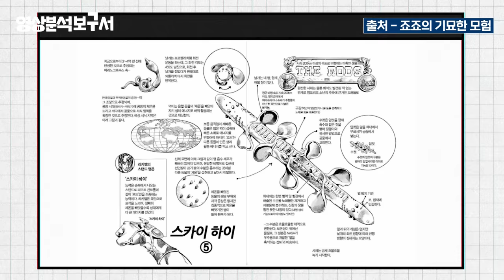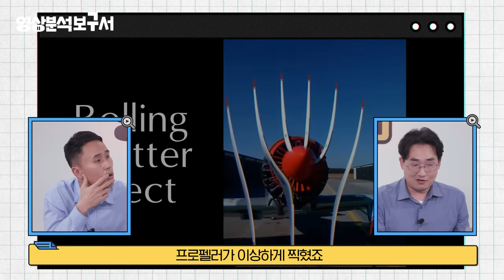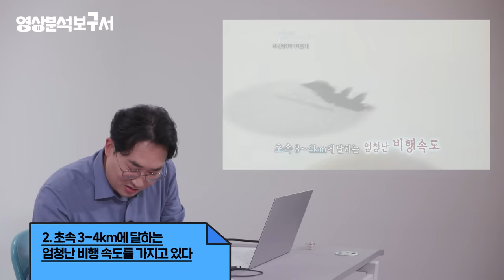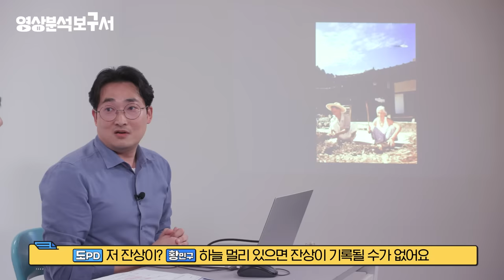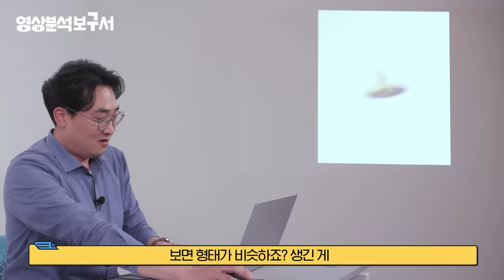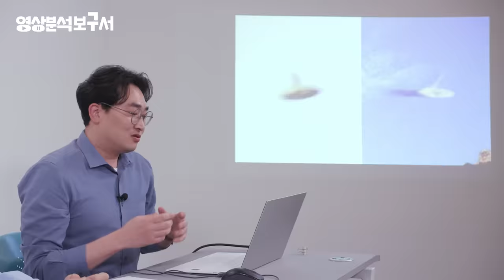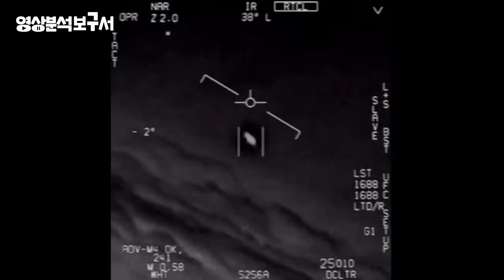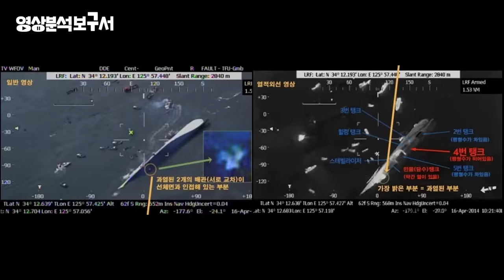[ENG] 법영상전문가가 분석하는 UFO! 그들의 정체는?! | 영상분석보구서2 EP.04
전 세계에서 발견되고 있다는 괴생명체 '로드'
세계 최초 황민구 소장이 밝히는 로드의 정체?!

대한민국에서 제일 유명한 UFO 사진, 가평 UFO부터
얼마 전 미국방부에서 공개한 UFO까지

그들의 숨겨진 정체를 황민구 소장이 알려드립니다!

📌Timeline📌
00:00 오프닝🙌
00:57 첫번 째 미스터리👽
02:15 '로드'를 만나보자
04:36 👾'로드'의 정체는?
08:30 '로드'연구가 분석 반박🚫
10:28 가평 UFO🛸를 아시나요?
11:47 가평 UFO 분석 START✨
16:44 미국방부에서 인정한 UFO?!
17:47 UFO 영상 공개🔍
19:38 미국방부 UFO 분석
24:34 외계인👽이 없다고 믿나요?
25:28 끝인사👏